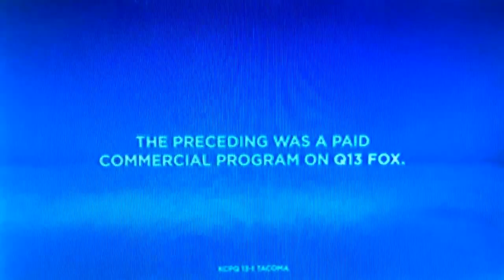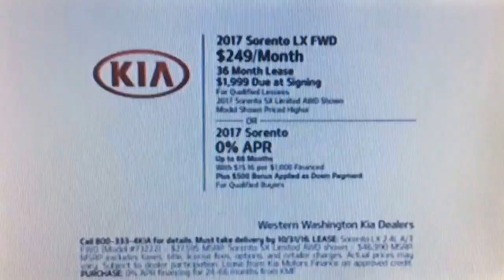KCPQ Q13 "Seahawks Gameday" pregame open September 18, 2016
This is a pregame show for the Seattle Seahawks-Los Angeles Rams football game from the Los Angeles Memorial Coliseum at Exposition Park in Los Angeles, California with Jordan Babineaux and Aaron Levine, presented by the Western Washington Toyota dealers.
Taken on Sunday, September 18, 2016 at 12:30pm on KCPQ-TV Q13 Fox Tacoma-Seattle-Everett, Washington. (Two weeks after Dish Network reached the agreement with Tribune Media stations.)
Commercials:
- Luminess Air airbrush makeup paid program closing
- WNBA basketball promo for Seattle Storm vs. Chicago Sky
- Delta Dental of Washington